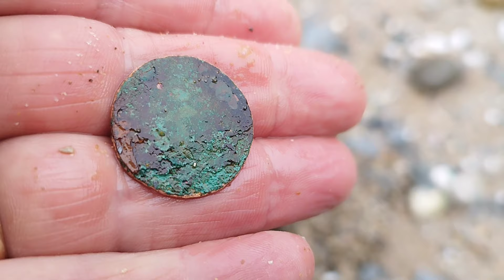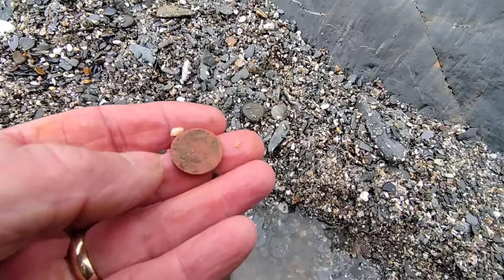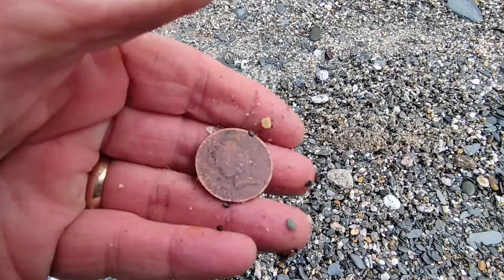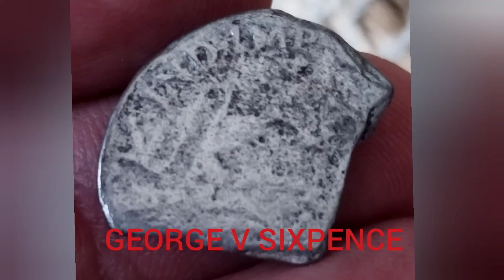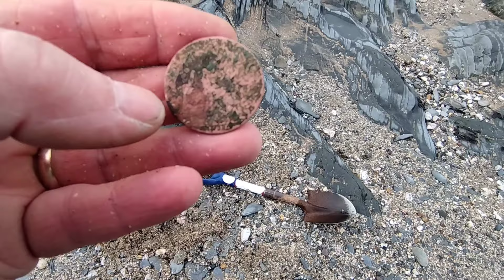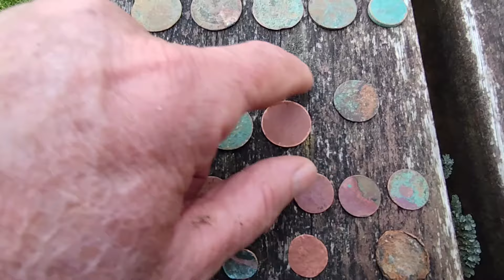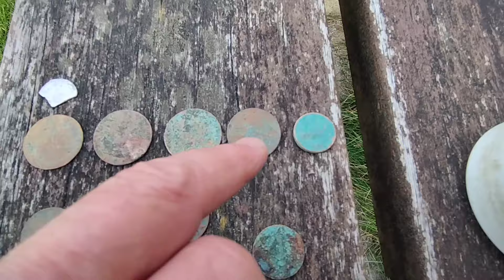BEACH METAL DETECTING UK - SILVER - PRE-DECIMALS - COINS GALORE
What a day well 5 hours in total lots of coins including pre-decimals and a bit of Silver. I was using the legend metal detector in wet mode and it produced the coins.